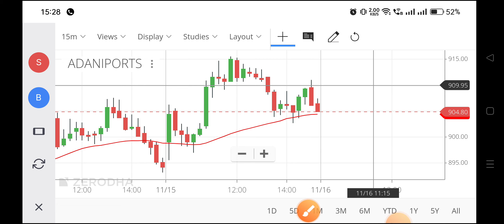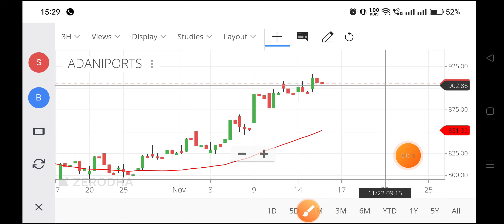adani ports share news,adani ports share target,adani port share price,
adani ports and special economic zone ltd share news,
adani ports and special economic zone ltd share,
adani ports share fall reason